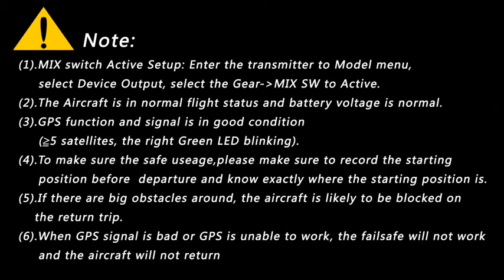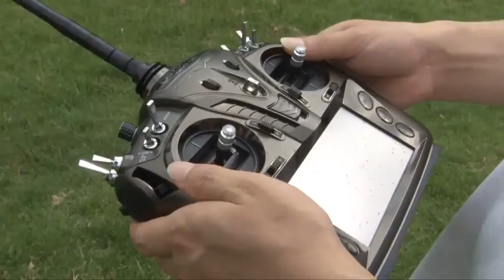New) Walkera QR X350 one key go home and Failsafe Go Home L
Video courtesy of walkera.com.